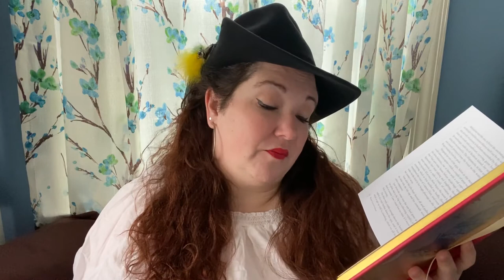'Treasure Island' Chapter Twenty Two: How My Sea Adventure Began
Part Five: My Sea-Adventure, Chapter Twenty Two: How My Sea Adventure Began